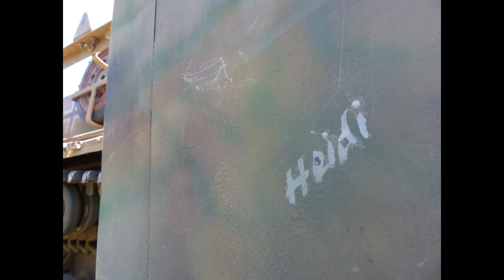RC Panzertreffen Kefenrod 2018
1. Panzer Treffen in Kefenrod/Hessen 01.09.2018 Heeresgruppe Mitte